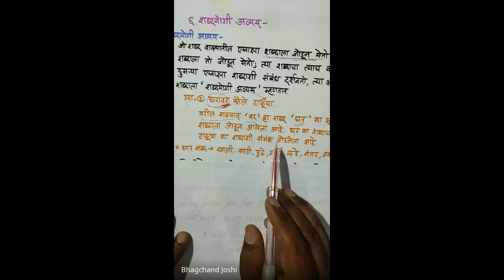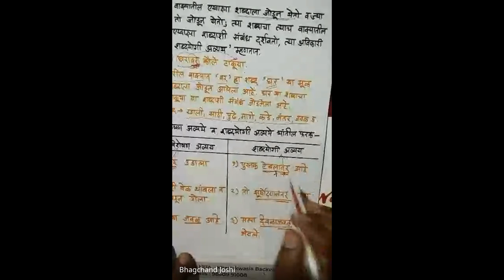मिशन आरंभ ८ वी शिष्यवृत्ती मार्गदर्शन 2024 06 30 19 00 GMT+5 30